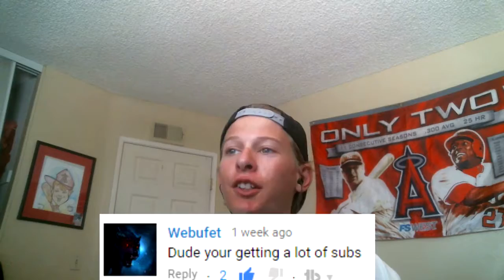HURTING INSIDE! Reading Comments #3 (LemonRaptor Reupload)